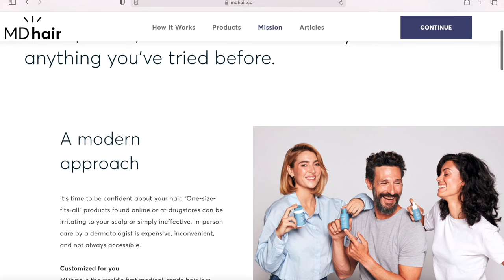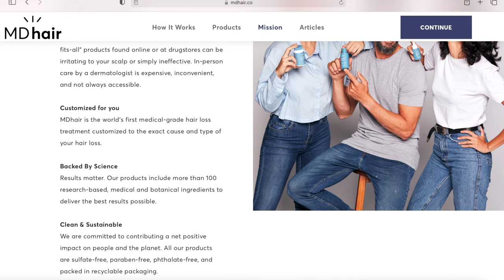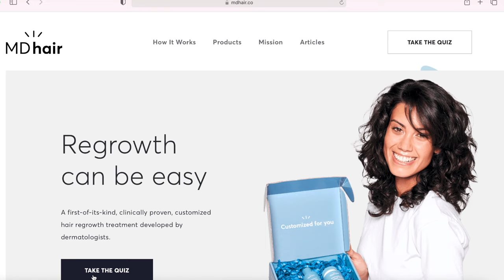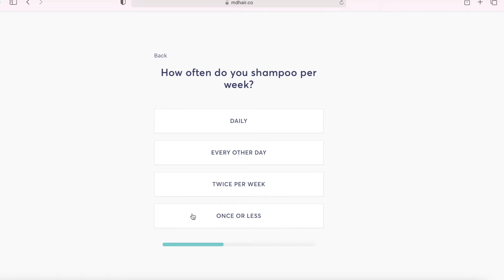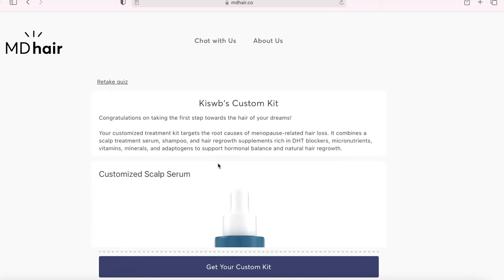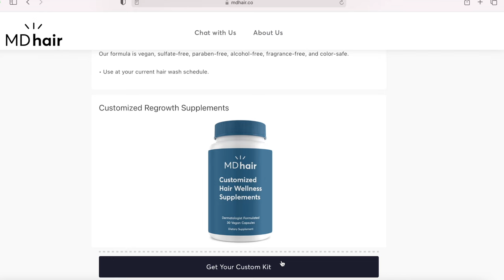Stop Excessive Hair Shedding and Dry Scalp | Get Results with MDhair Custom Hair Regrowth Treatment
Get your customized hair regrowth treatment kit from MDhair for $19

Hello everyone! I am back with another video. This time I am talking about a product that I have discovered to help with my excessive hair shedding. I have been using a hair kit that includes customized products tailor for my needs. Check out my video to hear about my journey with MDhair.

By no means should you ever feel obligated to use my links. However, if you so graciously decide to do so, every penny goes back into my channel. Your love, support, and involvement in this youtube family is very much appreciated. Smooches!